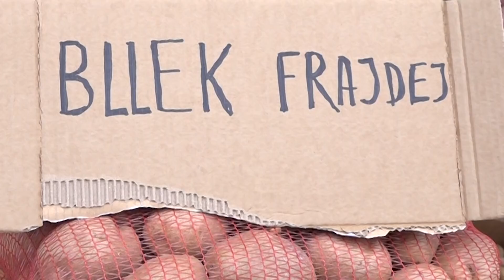Baskia Black Friday 2021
Baskia Official